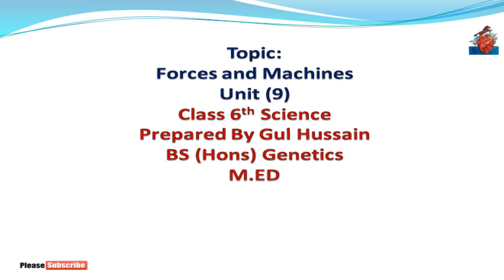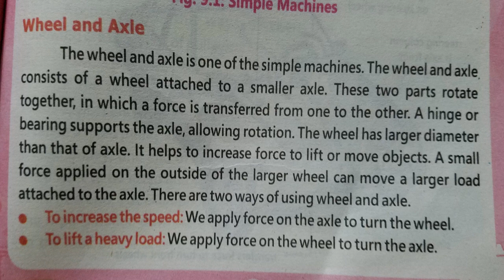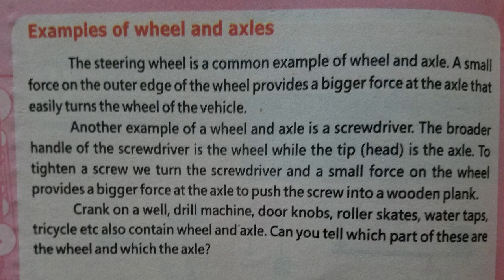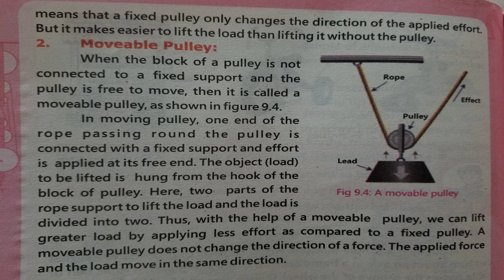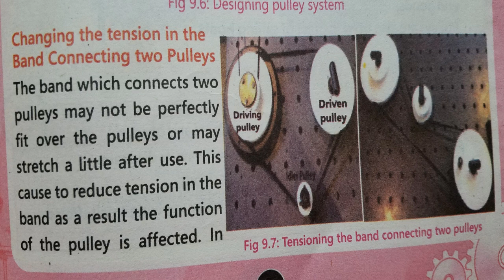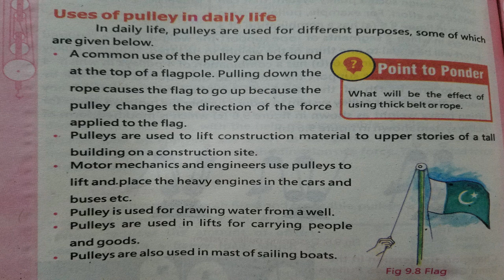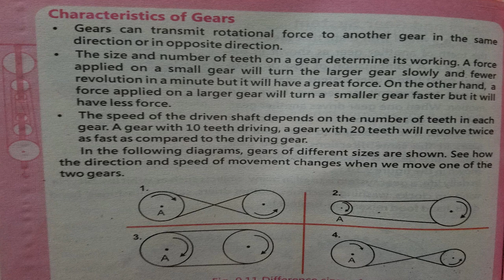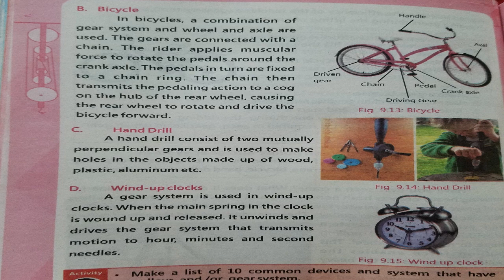Forces and machines | Grade 6th science in Pashto | Full Chapter | Home of biology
AOA
In this lecture you will know about Wheel and axle, Examples of wheel and axle, Pulley, types of pulley, fixed pulley, moveable pulley, pulley system, designing a system of pulleys for lifting heavy bodies, changing tension in the band connecting two pulleys, uses of pulleys in daily life, gears and gear system, characteristics of gears, transfer of motion between pulley and gear system, cranes, bicycle, hand drill, wind-up clocks
Khyber pakhtoonkhwa Board
Class 6th science in Pashto
Grade 6 lectures